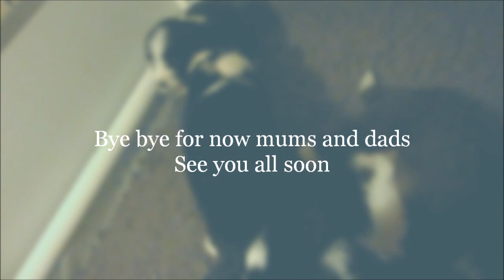Roseollie Puppies 2012 - 6 weeks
Lana, Roseollie Really Smooth Puppies 2012

With beautiful babies Freida, Bounty, Prue, Juno, Jelly, Rhubarb, Maisie & Boozer